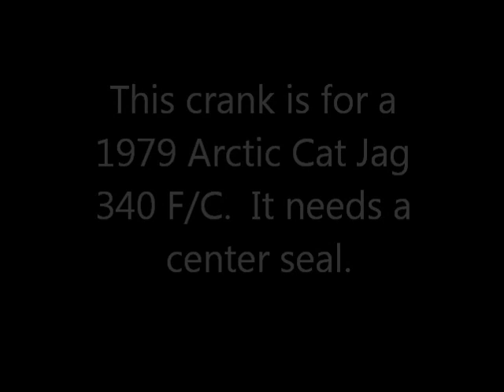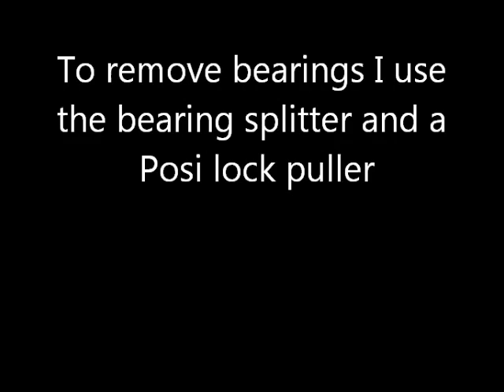How to rebuild: Snowmobile / Dirt bike / ATV Crankshaft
This is how to rebuild a 2 stroke snowmobile crankshaft.  If you have any questions, just ask.

I am not liable for any damages you cause to you or any machine or anything by watching this video.